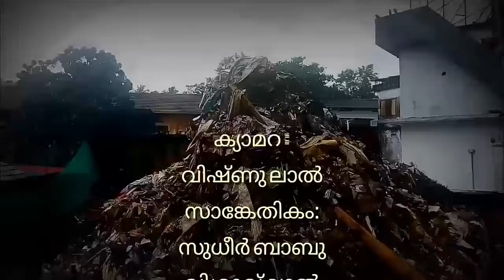തീരം റസിഡൻസ്: മെഡിക്കൽ ക്യാമ്പ്